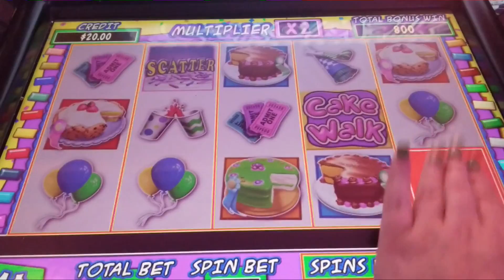FREE SPINS. CAKE WALK SLOT MACHINE BONUS